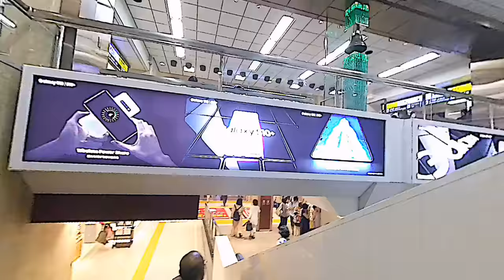[3D VR] Osaka Station UNDERGROUND 大阪駅の地下街[180°]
Video of walking in Osaka Underground.
You can watch 3D VR Video with VR Headset!!
大阪の地下街をブラブラ。
VRヘッドセットがあれば3Dビデオが楽しめますので是非！

It's ERA!!

* Related Videos about VR *

3D Roller Coasters S VR Videos 3D SBS [Google Cardboard VR Experience] VR Box Virtual Reality Video

【Era Trip】Osaka Loop Line https: // List ...
【Era Trip】 Kansai https: // List ...
【Era Trip】Eastern Nepal https: // List ...
【Era Trip】Around the World https: // List ...